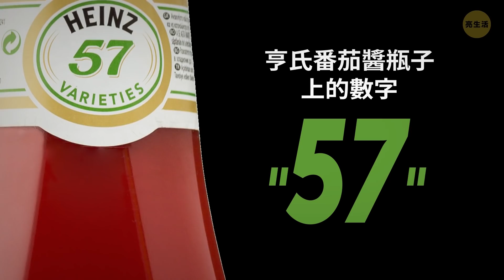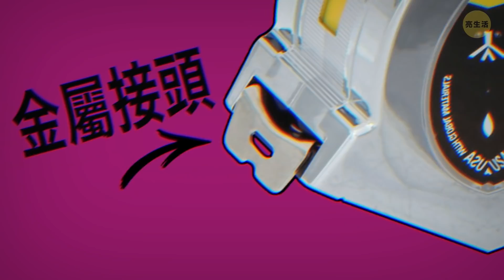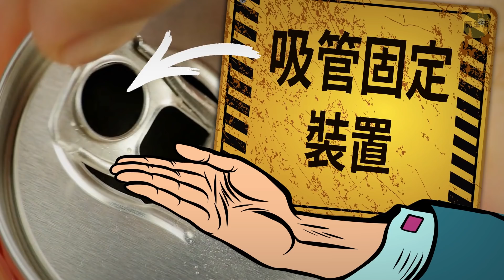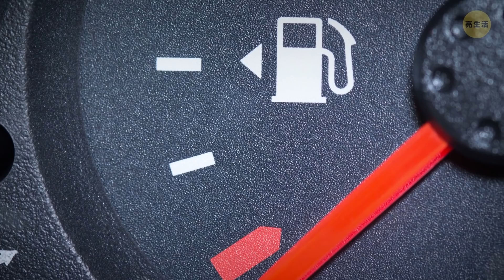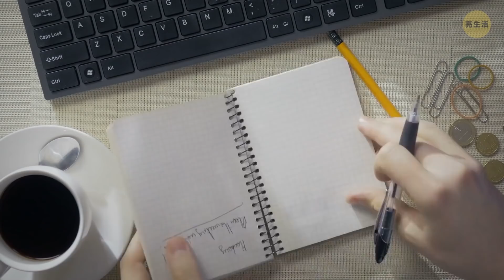18個隱藏著特殊用途的日常物品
我們每天使用的日常物品成為了日常生活中重要的組成部分。然而，當仔細觀察，你會發現你最喜歡的物品設計比你想像的功能更多。譬如，手扶梯兩側的刷毛不是為了擦鞋而設計的。實際上，這些刷毛有很重要的安全功能。

或者你有沒有注意到你最喜歡的杯子底部有一個小凹槽？不，它沒有裂開！實際上，你每天不假思索使用的物品都隱藏著不為人知的設計！在這裡，我列出了最令我震驚的18個發現。

時間戳：
手扶梯兩側的刷毛0:32

亨氏番茄醬瓶子上的數字"57" 1:04

毛帽上的絨球1:27

捲尺上的插槽1:54

牙籤上的凹槽2:24

杯子底部的凹槽2:55

蘇打水拉環上的小洞 3:27

iPhone照相機旁的小圓點3:59

油桶上的孔4:22

筆蓋上的小孔4:49

兒童防護型藥瓶5:24

"F"和"J"按鍵上的突起5:49

掛鎖底部的小孔6:12

燃油表箭頭6:38

衣服上附帶的方形布料7:01

塑膠杯蓋子7:29

筆記本上的邊距7:59

匡威帆布鞋兩側的小洞8:35

概述：

-然而當手扶梯兩側配有尼龍刷毛時，你只好讓自己的雙腳遠離手扶梯的圍裙板。

- 當需要番茄醬流出時，這個位置是輕敲瓶身的最佳位置！所以，再不要猛擊瓶底啦，按一下"57"吧！

-發明這種風格帽子的是法國水手們。帽子上的絨球其實非常實用。它們可以避免水手們的頭碰到船上低矮的天花板。

- 如果在使用後找不到合適的地方放置它，那麼你可以在第一個凹槽處把牙籤折斷，然後把帶有凹槽的一段放在桌子上。

- 當你把杯子倒置放在洗碗機中時，小凹槽避免了水不會淤積在杯子底部，這樣在你取出杯子時，就不會有水灑在你的腳上了。

- 儘管大多數人都這樣認為，但iPhone照相機旁的小圓點並不是閃光燈！準備好聽聽這個-它是當你打開後置照相機時，用來錄音的三個麥克風之一。

- 圓珠筆製造商們比你想像的更了解小孩子。譬如，他們意識到，某天，有個小孩也許會被這看起來全然無害的筆蓋噎住。而為避免小孩窒息，生產商們開始在筆蓋上設計小洞。這樣，即使筆蓋卡在了小孩的喉嚨中，仍然能有空氣進入他們的肺部。

- 當你周圍沒有小孩時，把瓶子翻轉過來，瓶蓋朝下。就像這樣！兒童防護功能被破解了。

- 鍵盤"F" 和"J"按鍵上的小突起是為了讓你在打字時不需要低頭看鍵盤而設計的。

- 這個小孔有個非常重要的任務：它有助於排出在室外使用時，鎖內所進的雨水。這樣也避免了掛鎖生鏽和堵塞。

- 它顯示了油箱位於汽車的哪側。相信我，當你駕駛著租來的轎車到加油站時，你就會知道這個功能的重要性了！

-你應該首先在這塊布料上試用你的清潔產品，這樣在清洗時，你就不會毀了整件衣服！

- 最初筆記本的邊距不是為了做補充說明而設計的！這其實是為了保護你的工作免遭…老鼠的騷擾！

123 GO! Chinese